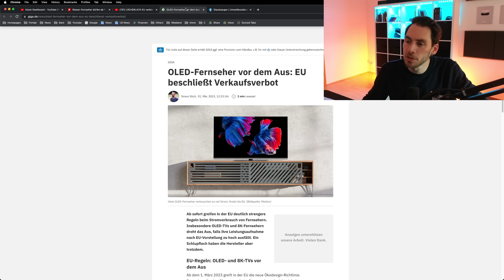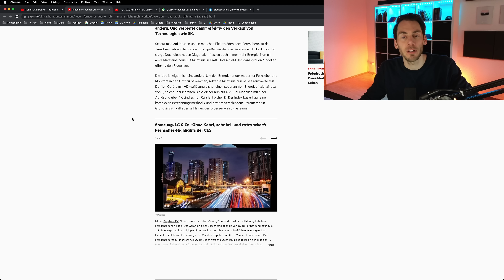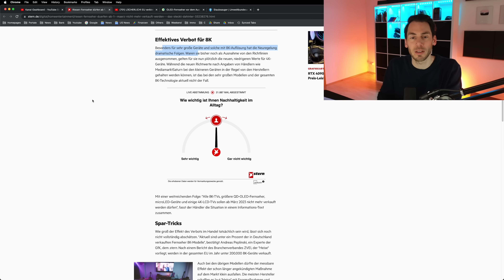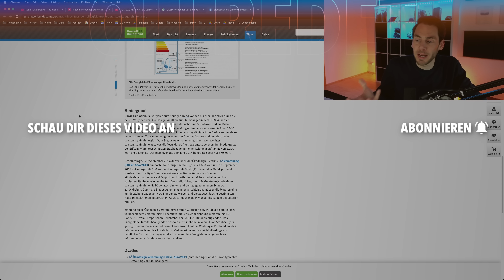EU verbietet Verkauf von "Riesen" Fernsehern